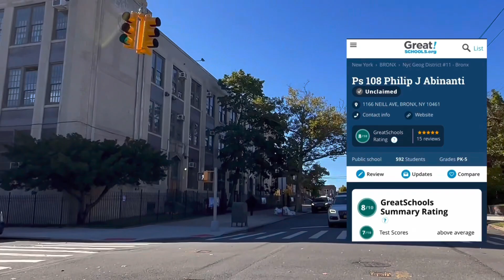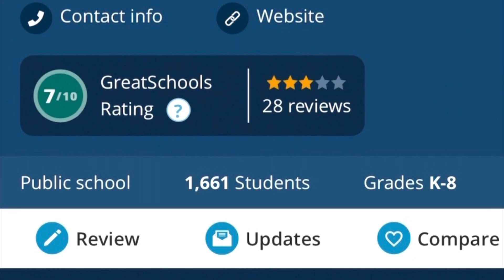New York, The Bronx, Morris Park neighborhood (1)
This video is made in October 2022, so the statistics may change in upcoming years…